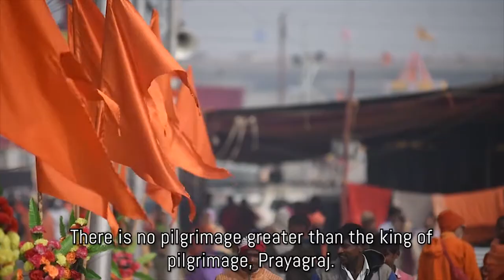Foreigners in Kumbh Mela - Documentary Film | Jagad Guru Sai Maa Camp, Prayagraj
In Prayagraj, as the word Kumbh enters ones ears the picturesque vision of Triveni Sangam, the sacred confluence of the Ganga, the Yamuna and the mystical Saraswati flashes in the minds of people. At the sacred confluence huge multitudes move like waves in the ocean filled with a sense of devotion. 'Shahi Snaan' of Akharas, chanting of Vedic mantras and elucidations of religious hymns in the Saint pandals, proclamations of knowledge, tatvamimansa and truth by Rishis, charming music, mesmerizing sound of multitudes of instruments, holy dip in Sangam with utmost devotion fills the heart of devotees with immense joy and offering prayers at many divine temples exhibits the greatness of Prayagraj Kumbh.

Video Credit:
Title: Foreigners in Kumbh
Director: Ankit Prakash
Cinematographer & Editor: Ankit Prakash
Script: Ankita Mishra
Research: Sakshi Gupta & Vandana Shukla
Interview: Ayushi Ojha
Subtitle Translation (English): Neha Amrev
Special Thanks: Shambhav Pande, Mohit Agarwal

Presented by: Institute of Professional Studies, Centre of Media Studies, Allahabad University